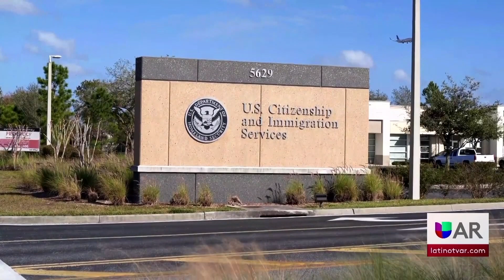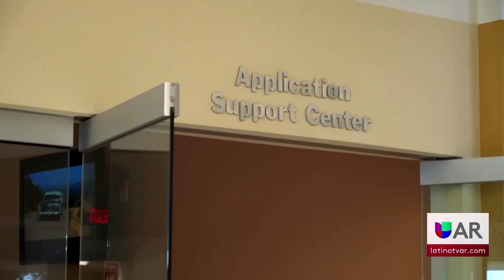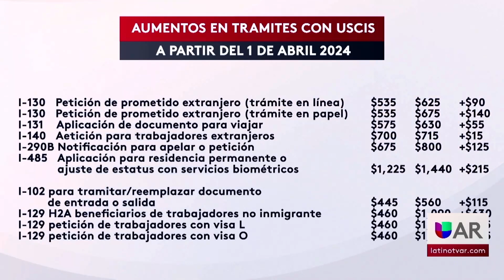Precios en tramites de inmigración cambian desde este 1 de abril